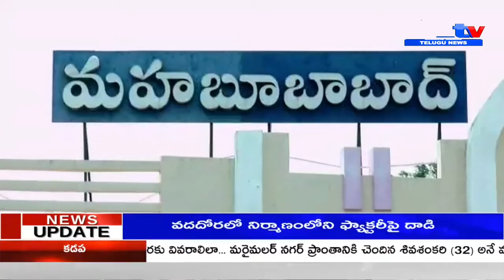A1TV SECOND BULLETIN|| 20-08-2022||A1tv telugu news